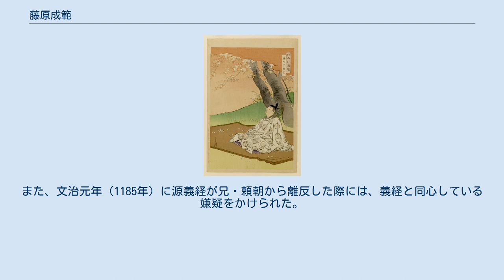藤原成範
藤原 成範（ふじわら の しげのり）は、平安時代後期の公卿・歌人。
藤原南家貞嗣流、少納言・藤原通憲（信西）の三男。
官位は正二位・中納言。
桜町中納言と号す。
 鳥羽法皇の院判官代・右近衛将監を経て、久寿元年（1154年）従五位下に叙爵される。
久寿3年（1156年）、左衛門佐。
同年7月に発生した保元の乱を経て、父・信西が権勢を握ると共に、保元2年（1157年）に正五位下・左近衛少将、保元3年（1158年）に従四位上・左近衛中将、保元4年（1159年）に正四位下と急速に昇進を果たす。
またこの間、遠江守・播磨守と地方官も兼ねた。
さらに、平清盛の娘と婚約し、その前途は磐石であるかに見えたが、平治元年（1159年）の平治の乱において信西が殺害されると状況は暗転、平家の六波羅邸に逃げ込んだところを信頼方の検非違使に引き渡された（『平治物語』）。
乱の終結後、戦乱を招いた一方の当事者として信西の罪状が問われることになり、それに連座する形でその子息達は悉く流罪となり、成憲も解官され下野国に配流となった。
 しかし、永暦元年（1160年）2月には早くも赦免されて平安京に召し返され、同年12月本位に復して大宰大弐に任ぜられる。
またこの頃、諱を成範と改めた。
仁安元年、（1166年）六条天皇の即位に伴い従三位に叙せられ、公卿に列す。
 こののち、仁安2年（1167年）に正三位、承安4年（1174年）に参議、安元2年（1176年）に権中納言、治承4年（1180年）に従二位と昇進する。
寿永2年（1183年）、正二位・中納言に至り、同年12月に中納言を辞任。
この間、後白河法皇に執事別当として身近に仕え、治承3年（1179年）に発生した治承三年の政変において、法皇が鳥羽殿に幽閉された際にも、兄弟の脩範・静賢らと共にその傍に出入りすることを許されている。
また、文治元年（1185年）に源義経が兄・頼朝から離反した際には、義経と同心している嫌疑をかけられた。
 文治3年（1187年）2月18日、病により出家し、同年3月16日死去。
享年53。